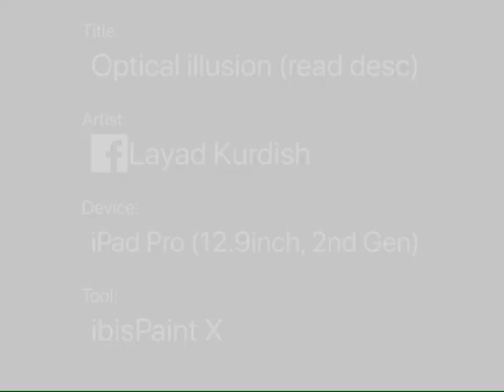Optical illusion (read desc)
Oof
Why
Did
I
Make
This
Btw stare at the red dot for 30 seconds then look at ur hand